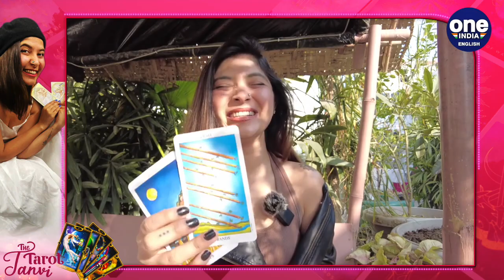Daily Tarot Readings: What do angel numbers mean? | Oneindia News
While you may not be familiar with the term "angel numbers," you've undoubtedly heard of folks who go crazy when the clock strikes 11:11, even grabbing a snapshot on their phone and posting it to their social media handles.
What does 11:11 and other similar numbers imply and how do they affect us?